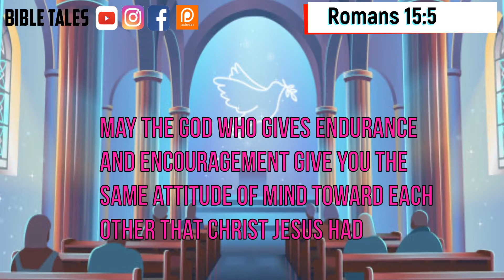Romans 15:5 Daily Bible Animated verse 18 October 2020